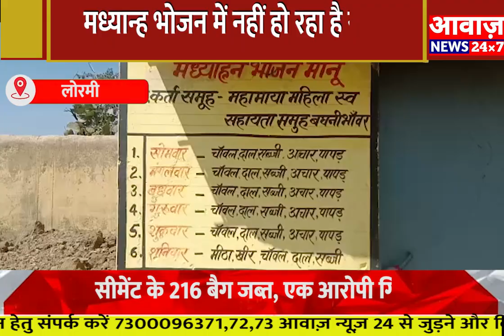मध्यान्ह भोजन में नहीं हो रहा है सुधार